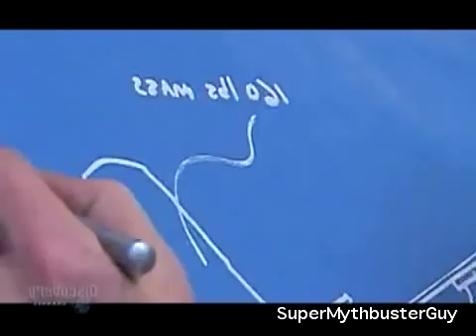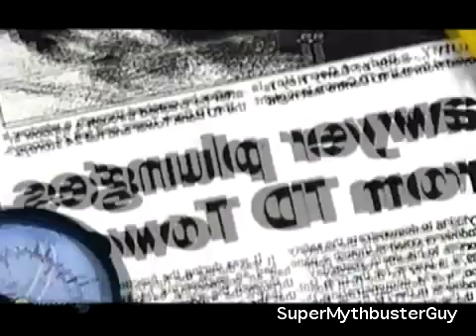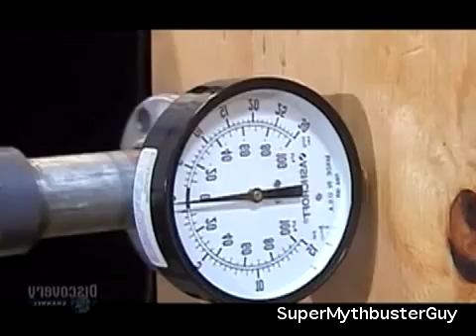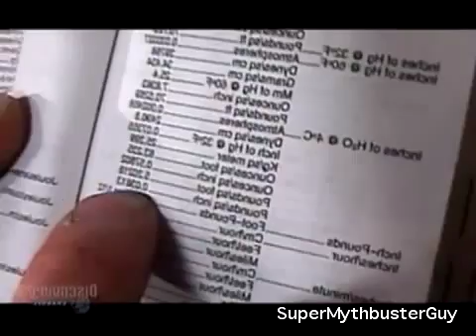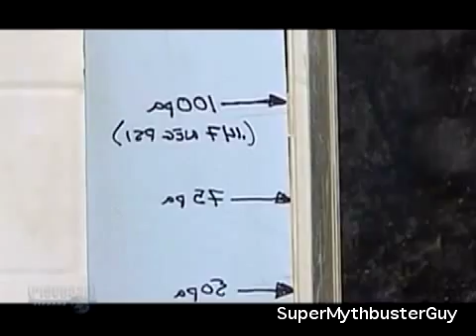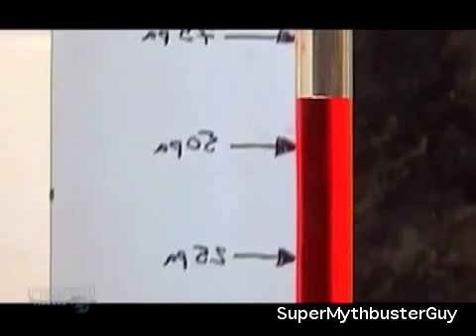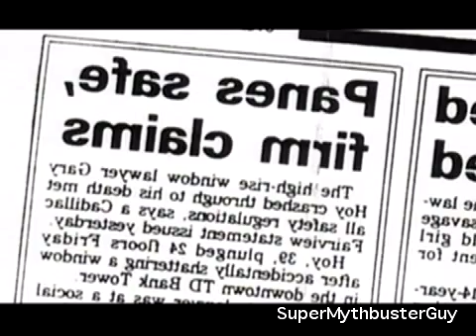Mythbuster Biscuit Bazooka (3/3) S0E02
Myths tested:
Can an airplane toilet create enough suction to cause a person to become stuck on it?
Can a can of biscuit dough explode in a hot car?
Can a person throw himself through a skyscraper window?